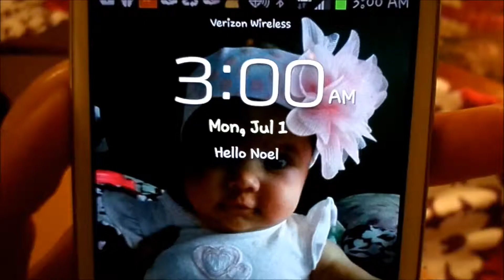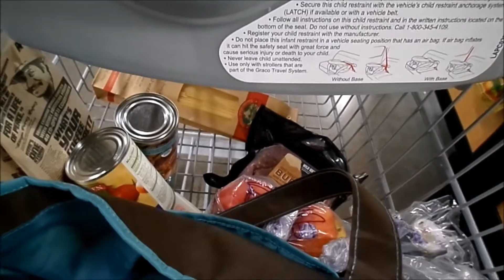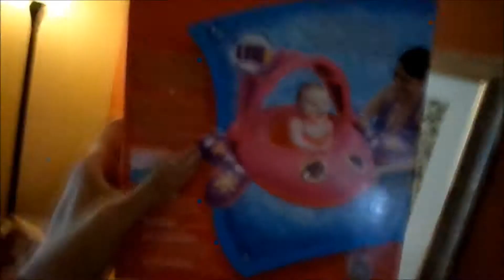Natalie's 13th Week of Life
Natalie sees her first fireworks, blows raspberries, and takes a dip in the pool! Enjoy!